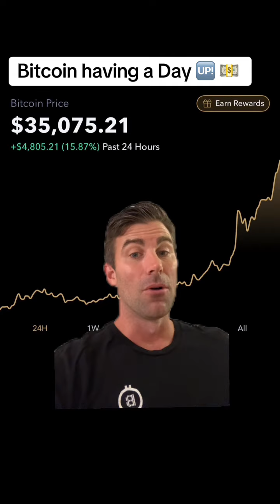Bitcoin having epic day, up almost 16% in one day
Bitcoin having epic day, up almost 16% in one day. Institutional investors are coming into the Bitcoin